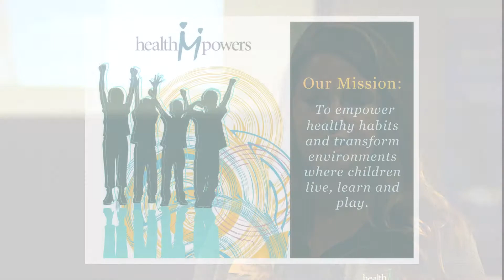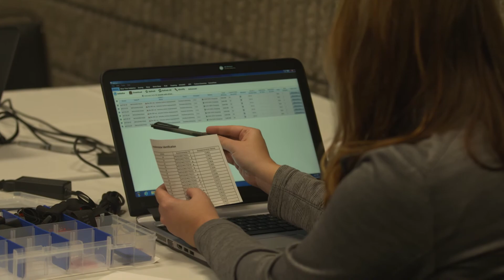APHA TV learns about the APHA 2017 Annual Meeting & Expo host City Charity, HealthMPowers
APHA TV learns about this year’s host city charity, HealthMPowers, a non-profit organization that works collaboratively to promote health behaviors and transform environments where children live learn and play. APHA's goal is for every registrant to join in the effort to give something back to the host city charity. APHA encourages members to help make a real impact in Atlanta and Georgia by giving generously to HealthMPowers.